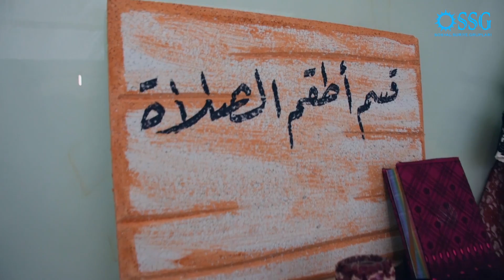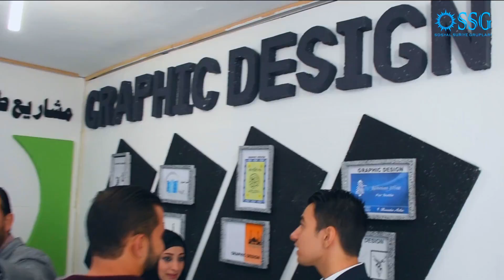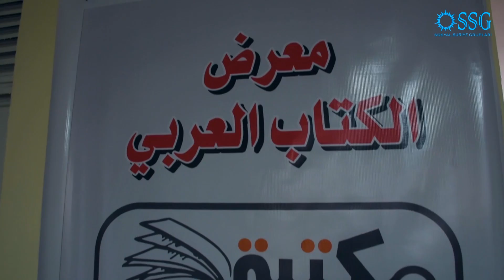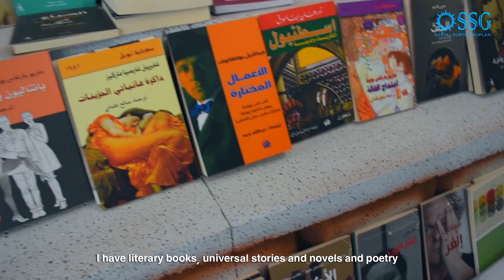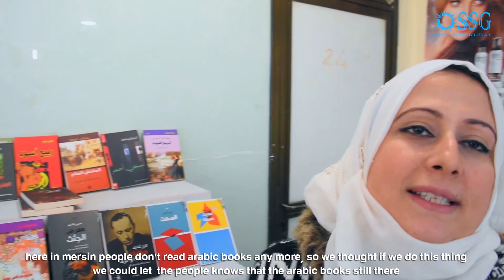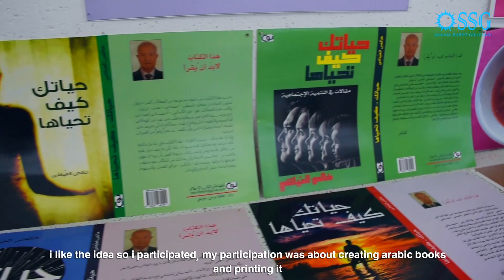Mersin exhibition 2